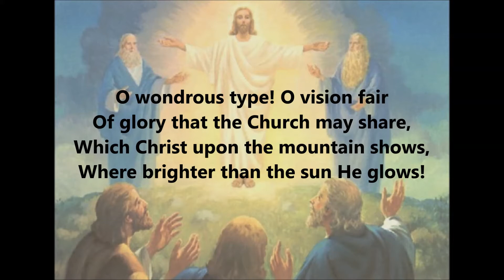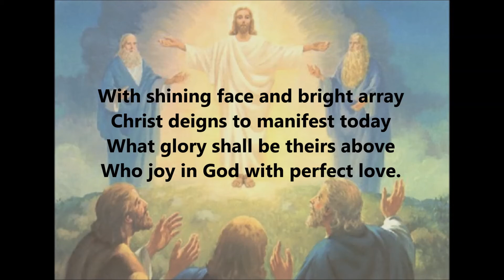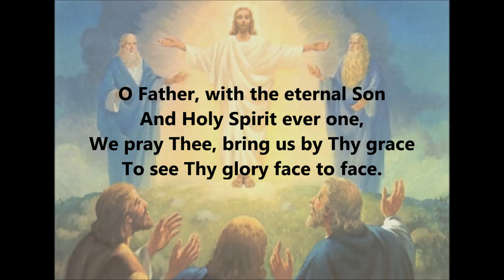“O Wondrous Type! O Vision Fair” Lutheran Service Book LSB #413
Text: Sarum Breviary, Salisbury, 1495; tr. John Mason Neale
Tune (DEO GRACIAS): English, 15th cent.
Text & Tune: In Public Domain